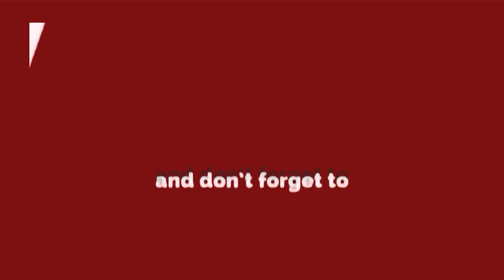मॉनसून पकड़ने वाला है स्पीड, समय से 3 दिन पहले दिल्ली में देगा दस्तक | Mausam | Weather Updates